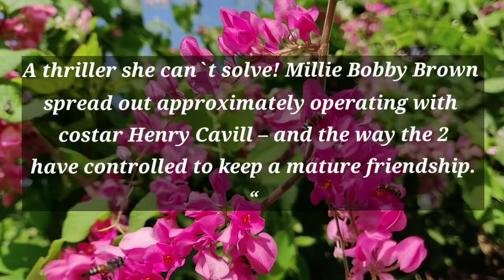enola holmes | millie bobby brown henry cavill | millie bobby brown boyfriend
enola holmes | millie bobby brown henry cavill | henry cavill | millie bobby brown boyfriend  | millie bobby brown age
jake bongiovi
enola holmes 2
louis partridge
stranger thingsmillie bobby brown height
enola holmes 2 cast
millie bobby brown and henry cavill
how old is millie bobby brown
hannah dodd
millie bobby brown parents
sherlock holmes
millie bobby brown and louis partridge
millie bobby brown hot
millie bobby brown bikini
weird al movie
who is millie bobby brown dating
hailey bieber